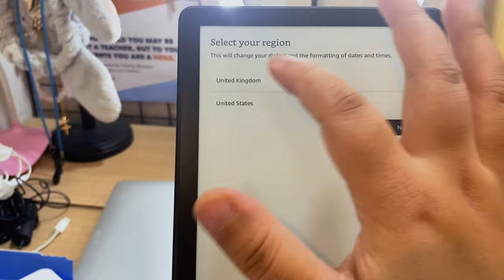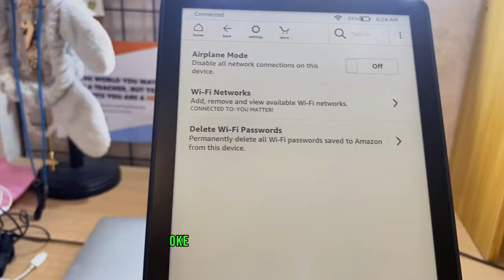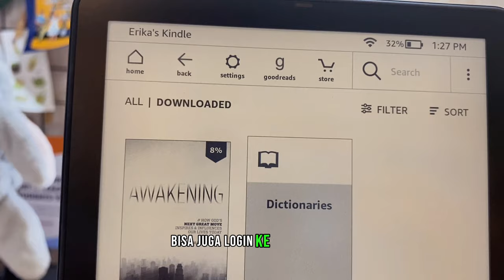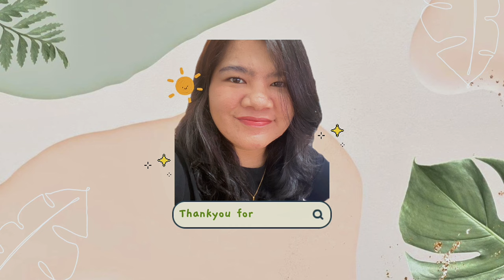Unboxing Kindle Paperwhite 11 Sebagai Hadiah Ulang Tahunku ❤️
NEW KINDLE PAPERWHITE

Setelah bertahun-tahun mencoba survive baca e-book di HP, akhirnya memutuskan untuk beli Kindle as my early birthday gift to myself 📚🎊❤️

Beli Kindle ini udah jadi wishlist bertahun-tahun, tapi masih coba menunda terus karena masih bisa baca di HP atau tab Samsung jadulku.

Kemarin pun seminggu galau juga, tapi pas udah browsing mulu, nontonin orang, akhirnya pilih tipe yang dimau dan jam 1 malam langsung CO sebelum berubah pikiran lagi 🤣

Aku emang tipikal mikir panjangggg terutama beli elektronik, kalau bisa yang umurnya bisa panjang dan minim drama.

Pas udah dateng, senangggg banget ternyata 🔥😆

Karena impian punya perpustakaan pribadi di rumah masih jauhh, mari membuat perpustakaan digital dulu aja 😁📚

Aku beli Kindle Paperwhite 11th Gen, 32 GB ya.
Sengaja beli kapasitas paling gede karena aku suka mengoleksi buku 😆 Selama ini e-book bertebaran dimana-mana, hopefully sekarang bisa bersatu di Kindle.

Dari kemarin DM di Instagram seru banget diskusi-diskusi Kindle sama teman-teman. Ada yang review betapa produktifnya membaca setelah ada Kindle, ada juga yang sama-sama berdoa karena ini juga wishlistnya ❤️

Tutorial cara upload e-book ke Kindle aku post setelah ini yaaa.

Ada yang pakai/mau pakai Kindle juga nggak? Share dong di komen 🫰

What I Use :
• camera: Front Camera Iphone 11
• editing video: Capcut pro
• editing tumbnail: Canva